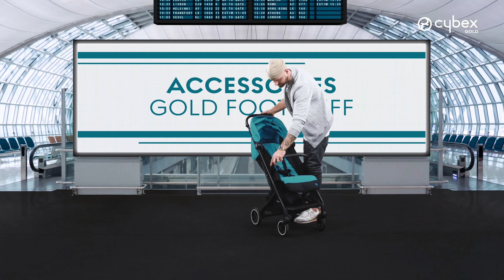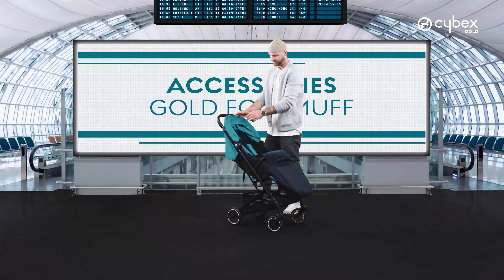Cybex Beezy - Gold Footmuff | huggle | the modern baby store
Cybex Beezy - Gold footmuff
For extra luxury on the move, choose the Cybex Beezy pushchair. With its ergonomic lie-flat position, this pushchair provides maximum comfort from birth and can be used up to around the age of four years old, or 22kg in weight.

When not in use, the Cybex Beezy pushchair can be folded into a self-standing package that can be conveniently stored and tucked away – even under a table in a cafe, or a locker in a gym or swimming pool.

It has an adjustable leg rest, all-wheel suspension to maximise smooth handling, and is compatible with the Cybex range of infant car seats.

huggle is a unique one-stop shop for parents where you will find only the best in modern, healthy products & classes for you & your kids.